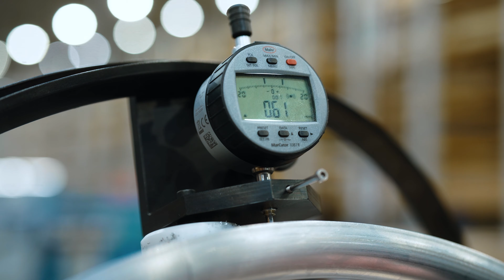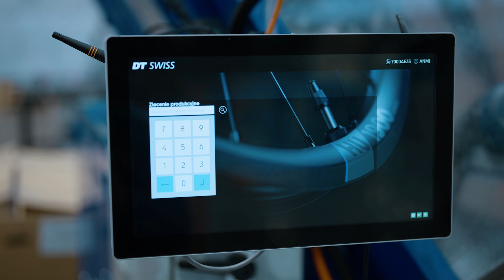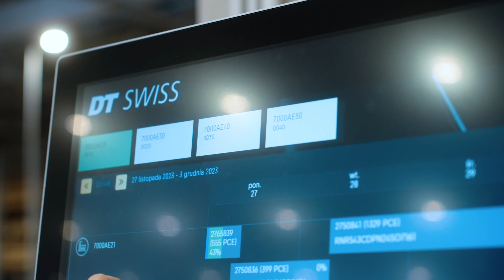Customers: Zeit- und Kostenersparnis bei DT Swiss dank Smart Factory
@dtswiss, Marktführer für hochwertige Fahrradkomponenten, hat die eigene Produktion digitalisiert, indem das Konzept der Smart Factory in der neuen Produktionsstätte in Polen umgesetzt wurde. Erfahren Sie, wie Smart Factory dazu beigetragen hat, Zeit und Geld zu sparen und wie die Mitarbeiter davon profitieren.

Auf unserer Produktseite finden Sie alles Wissenswerte zu unserem Smart Manufacturing-Angebot